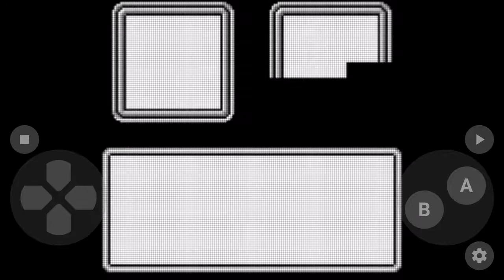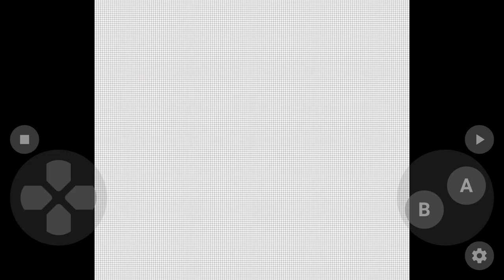Doraemon 2: Animal Planet Dentesu (1992,Gameboy) Longplay (2/4)